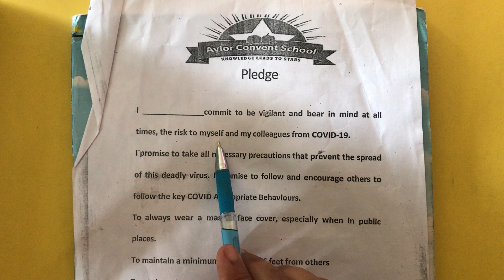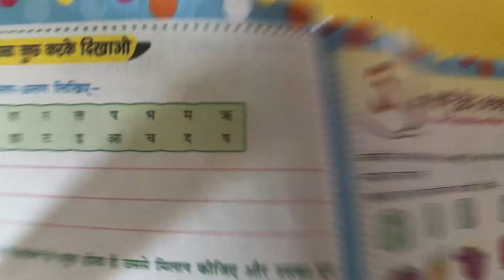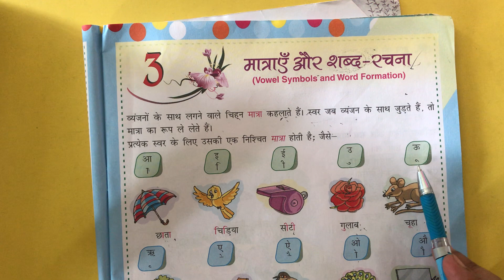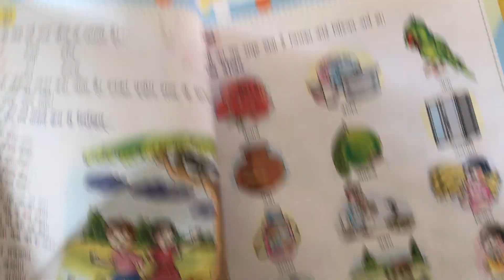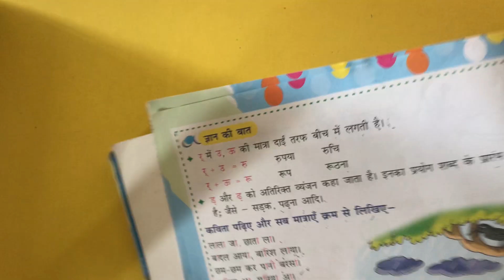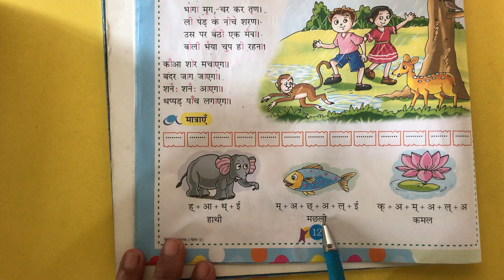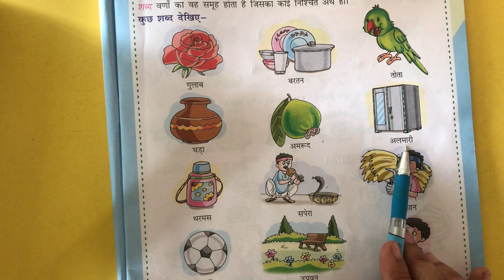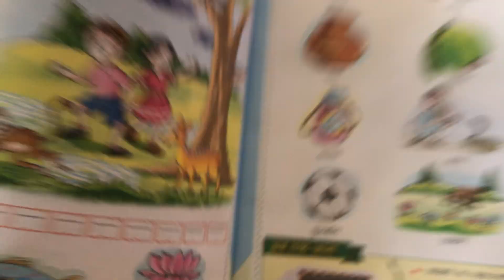3rd Grade | Hindi Grammar | Chapter 3 | AV Assignment 10 | 5th July 2021